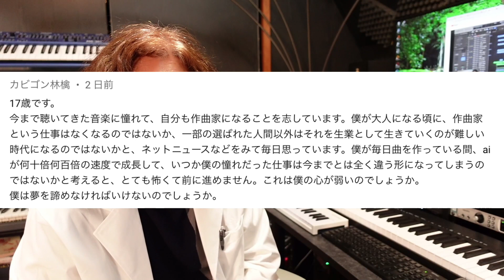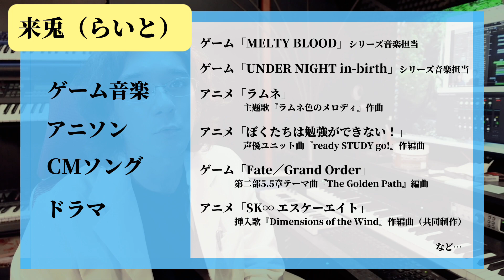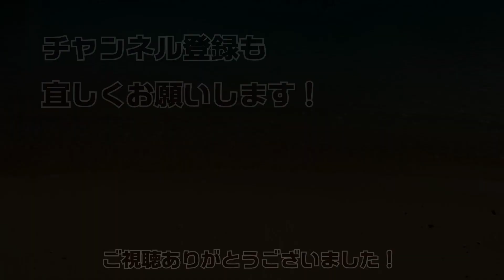本気でプロのアニソン作曲家になるための方法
ちなみに昔私もボカロ曲を作っておりましたが、20曲ほど作って1ヶ月で10万再生超えは1曲です。